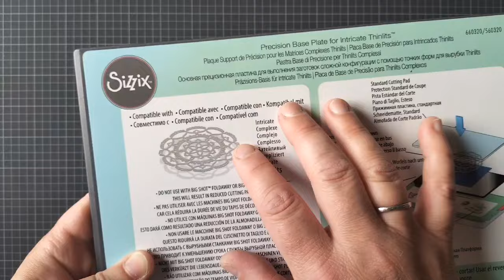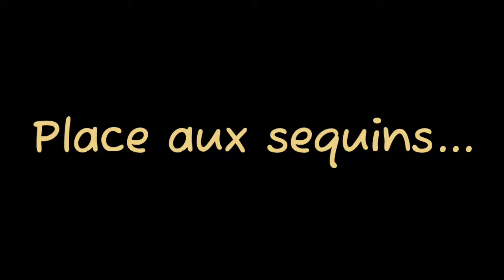TUTO SCRAPBOOKING SHAKER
Je vous propose dans cette nouvelle vidéo un tuto pour réaliser un shaker... ou plus exactement toutes mes petites astuces pour réaliser un embellissement shaker !